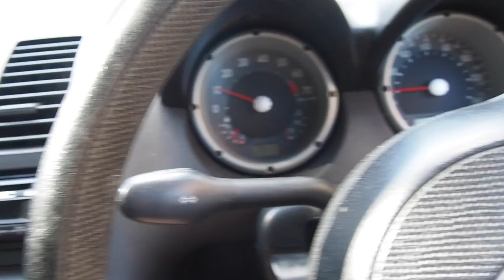A DAY IN MY LIFE | VLOG | BROKEN CHEEK BONE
A day in the life. me, my housemate...meals and exercise!